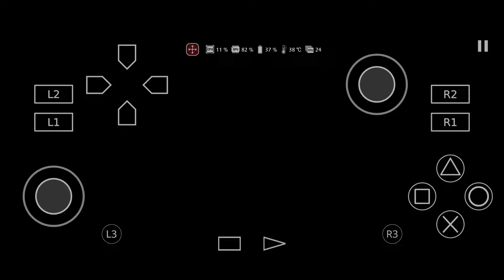Super Saiyan 4 Goku vs Super Saiyan God Goku CPU vs CPU Dragon Ball Z Budokai Tenkaichi 3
Emulator: AetherSX2

Credits:
Maredzer
dbzika
JSN Mods
KMS Mods
SlideerModder
iyura013
YurDer José
TheCristian11148
Luktsu
Benji
Keneth Guerrero
Santirx
PIPE GAME
UnkUzumakiZ
ChitoGcPlay
0cT4v10
HIGINIO LOQUENDERO
Barck780
Legendary
Ultimate Z
Bryan Maru
Xavier DBZ
Slade
Zackroxz 99
Fabio Lopez
Lord Izen
ZhiendZ
ROKER CE
Shadow Gamex
ALEX SANDER